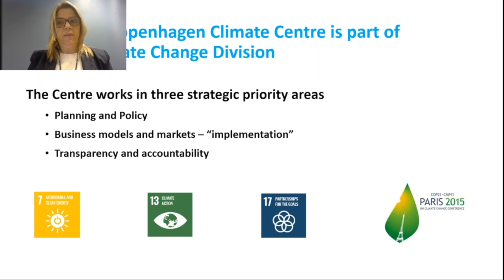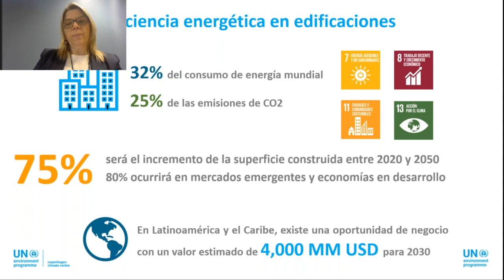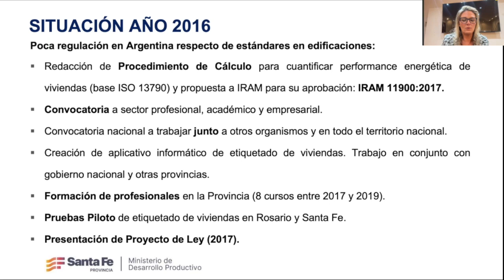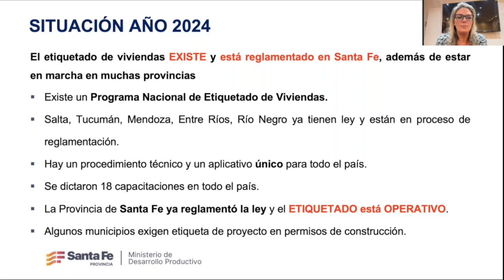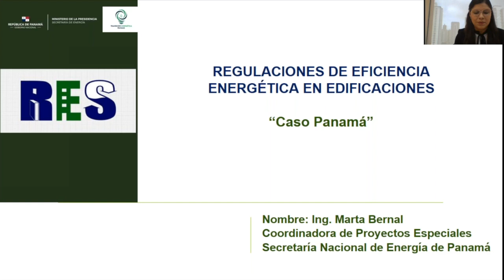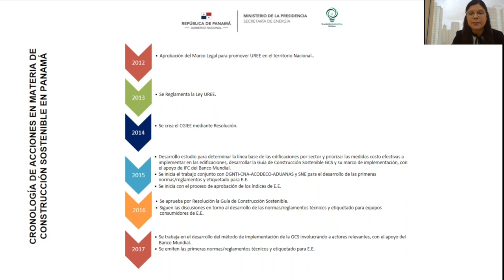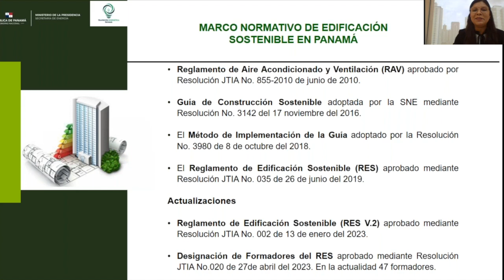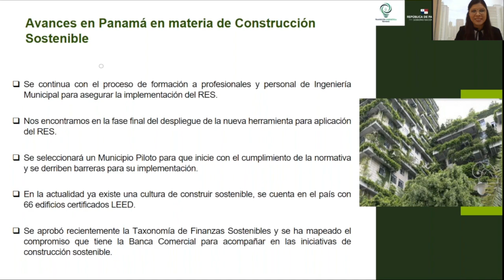Regulaciones de Eficiencia Energética en Edificaciones – Experiencias en Latinoamérica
En este webinar, cubriremos las experiencias de Argentina y Panamá, que nos compartirán qué instrumentos se están aplicando para promover la construcción eficiente, cuáles son sus resultados hasta el momento y qué se requiere para potenciarlos a futuro y capturar los múltiples beneficios mencionados.

Speakers
- Andrea Viviana Heins, Senior Advisor on Energy Efficiency, UNEP Copenhagen Climate Centre (00:26)
- Verónica Geese, Secretaria de Energía Secretaría de Energía, Ministerio de Desarrollo Productivo, Provincia de Santa Fe, Argentina (11:42)
- Marta Bernal Alvarez, Coordinadora de Proyectos Especiales Secretaría Nacional de Energía, Panamá (32:37)
- Q&A (57:06)